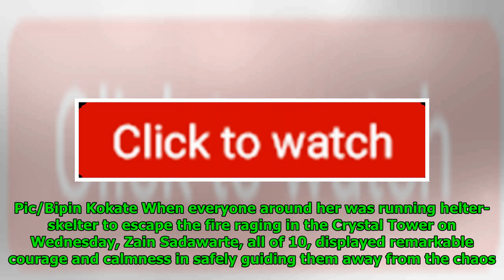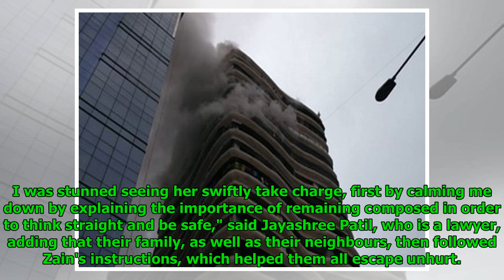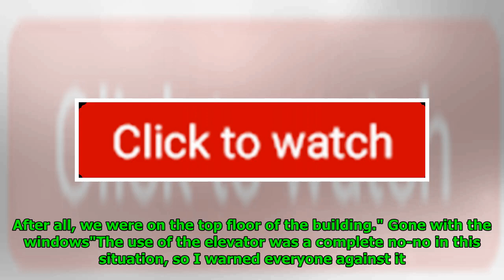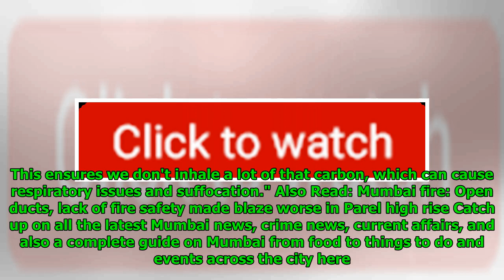Mumbai Fire: How A 10-year-old Girl Helped Neighbours Escape Crystal Tower Blaze In Parel